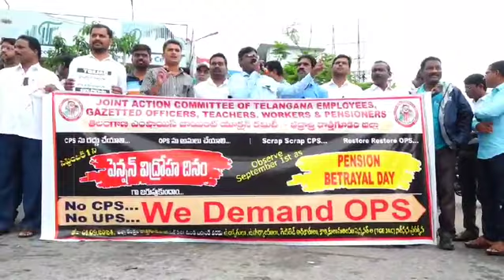CPS Vaddu OPS muddu